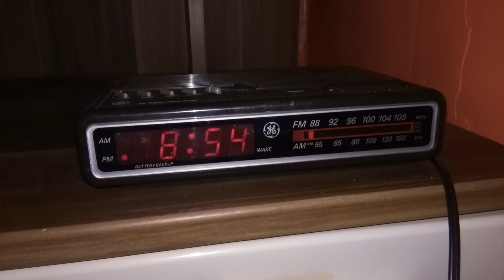9-30-2018 AM Bandscan